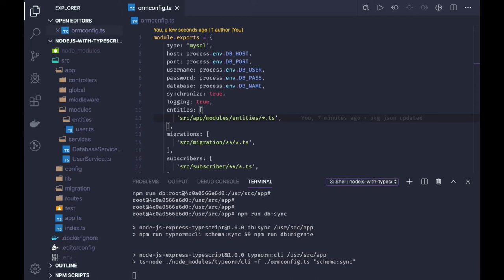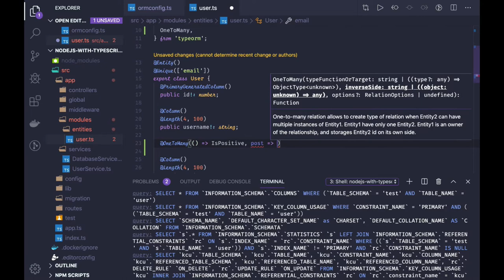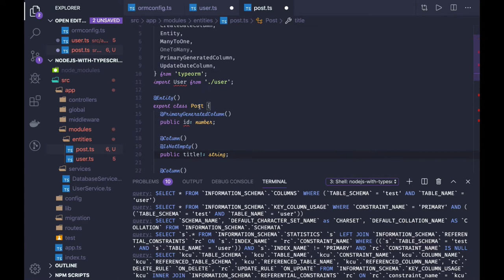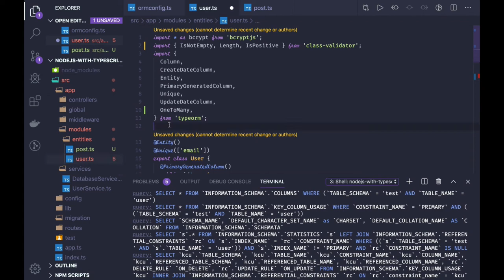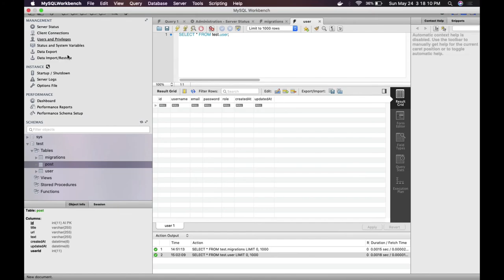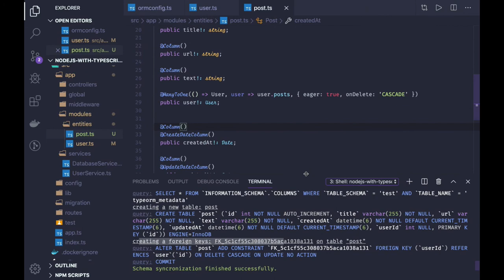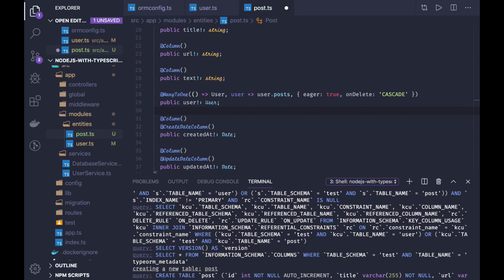Node JS with Typescript & TypeORM Mysql #10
TypeORM: A Powerful ORM for Node.js
Node JS with Typescript and TypeORM

Master Database Interactions with TypeORM

TypeORM is a flexible ORM (Object-Relational Mapper) that simplifies database interactions in Node.js applications. In this comprehensive tutorial, you'll learn how to effectively use TypeORM to manage your data.

Key Topics Covered:

* Entity Definition: Define your database entities using TypeScript classes.
* Repository Pattern: Implement the repository pattern for clean database interactions.
* Query Builder: Use TypeORM's query builder to create dynamic queries.
* Migrations: Manage database schema changes efficiently.
* Relationships: Define relationships between entities (one-to-one, one-to-many, many-to-many).
* Transactions: Ensure data consistency with transactions.
* Custom Repositories: Create custom repositories for specific use cases.

Benefits of Using TypeORM:

* Type safety: Leverage TypeScript's type system for improved code quality and maintainability.
* Simplified database interactions: Avoid writing raw SQL queries.
* Flexibility: Customize TypeORM to fit your project's needs.
* Performance optimization: TypeORM offers performance optimizations and caching.

Join us on this journey to master TypeORM and streamline your database interactions in Node.js applications.